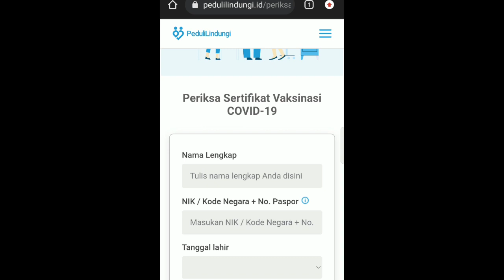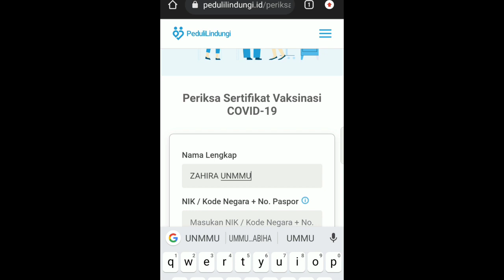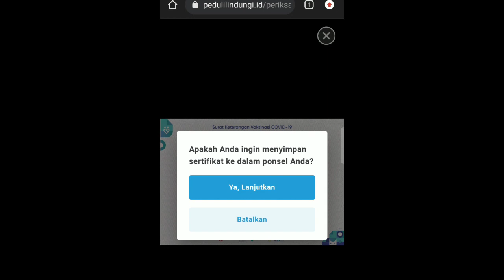CARA MENGECEK DATA VAKSIN ANAK USIA 6-11 TAHUN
pemerintah melalui kementerian kesehatan RI beberapa hari ini gencar melakukan sosialisasi dan kegiatan Vaksin Untuk Anak Usia 6-11 tahun (Tingkat SD/MI) nah .bagi anak anak yang ingin mengecek sendiri juga silahkan bisa tinggal siapkan KK saja lalu kemudian masuk ke web pedulilindingi kemudian silahkan cek sendiri data vaksin nya.